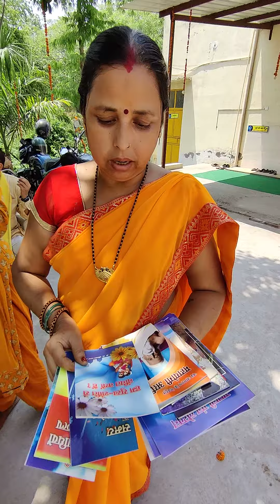आईए जानें दीदी ने कौन सी पुस्तकें लीं और क्यों? :)